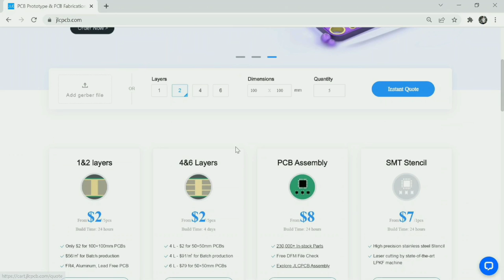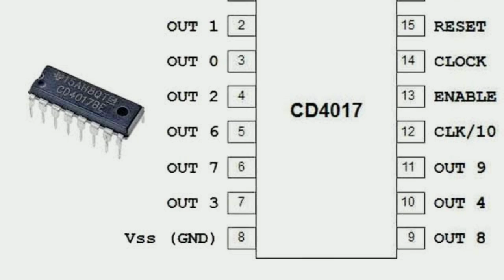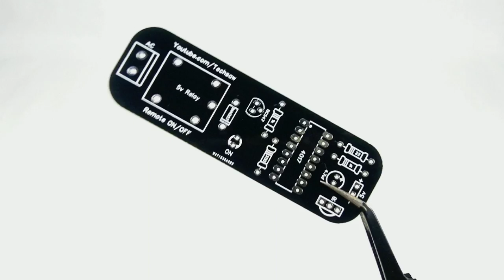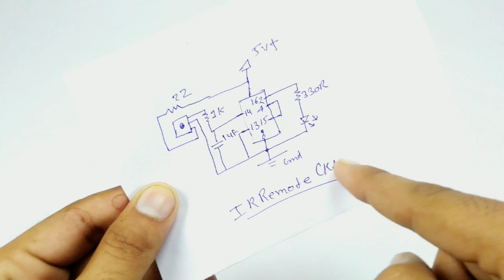DIY IR Home Appliances Remote Control Circuit using IR Technology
DIY IR Home Appliances Remote Control Circuit using IR Technology |  @Electric Guru   @JLCPCB

Component Required:-
1x: 16 pin IC Base
1x: CD4017
1x: TSOP1738 IR Receiver
1x: BC547 Transistor
1x: 330 ohms Resistance
1x: 220 ohms Resistance
2x: 1k ohms Resistance
1x: 100uF 25V Capacitor
1x: 1n4007 Diode
1x: LED
1X: 2 pin Terminal Block
1x: 2 pin Connector
1x: 5VDC Relay